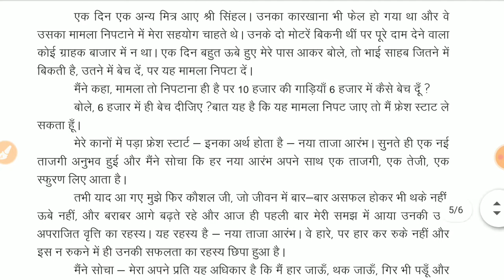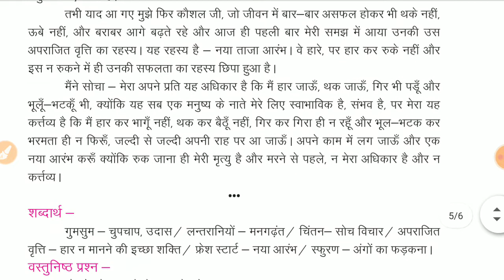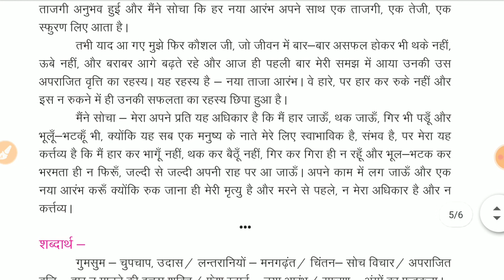12th अनिवार्य हिंदी chapter 17 मैं और मैं part 2